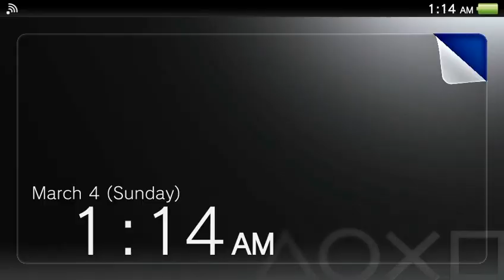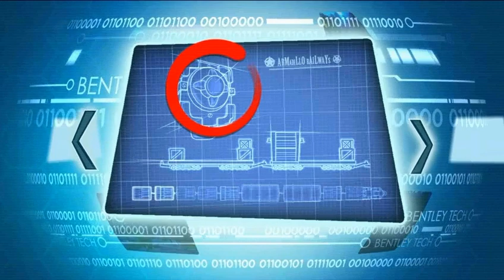Sly Cooper: Thieves In Time Longplay PS Vita Part 2/5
Collecting all bottles for this longplay